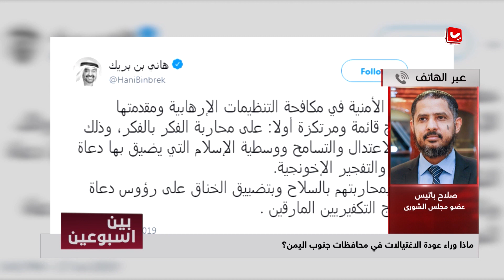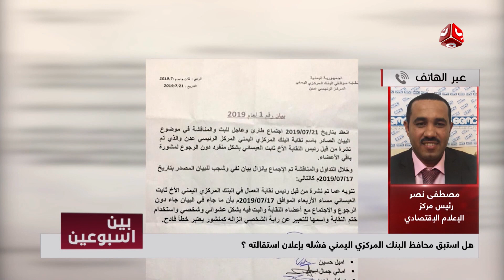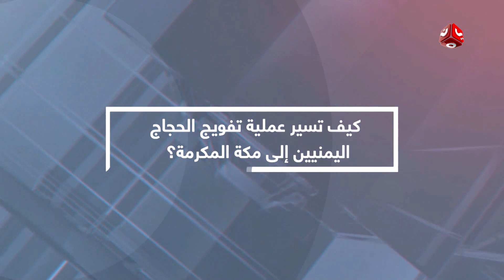بين اسبوعين | 02 - 08 - 2019 | تقديم هشام الزيادي | يمن شباب